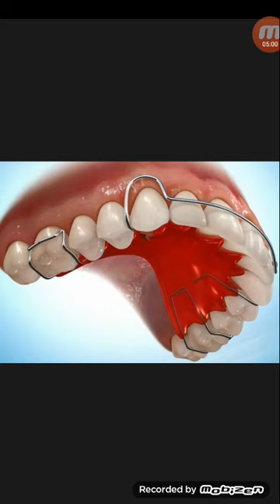রিমোভ্যাল এ্যাপলায়েন্সের মাধ্যমে যেমন উঁচু দাঁত নিচু করা যায়...